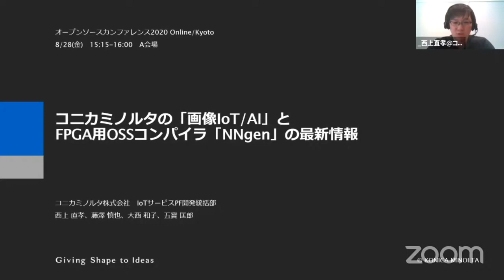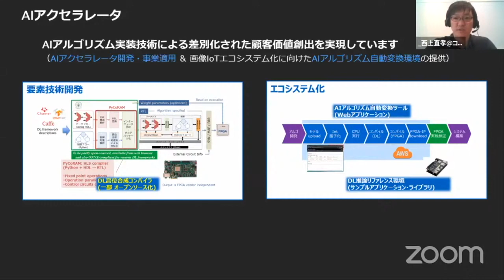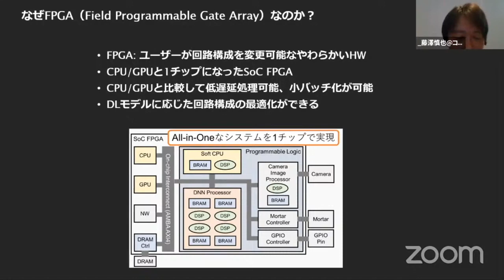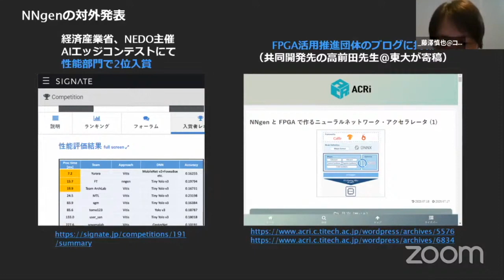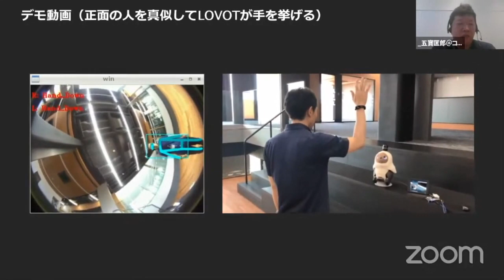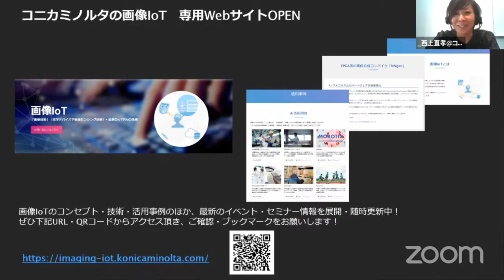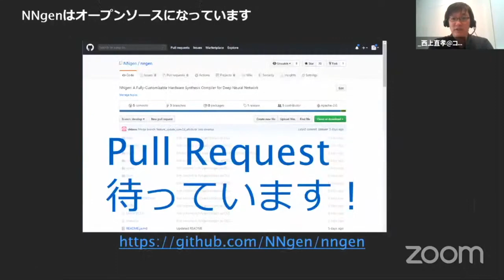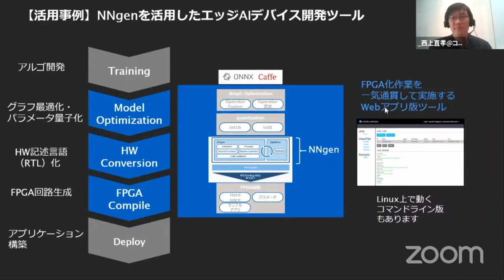コニカミノルタの「画像IoT/AI」とFPGA用OSSコンパイラ「NNgen」の最新情報 2020-8-28 A-6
このビデオは OSC2020 OnlineKyoto 8-28 A-6
”コニカミノルタの「画像IoT/AI」とFPGA用OSSコンパイラ「NNgen」の最新情報”
2020年8月28日(金) 15:15 〜 16:00

コニカミノルタでは、自社の強みであるエッジデバイス・画像処理技術とIoT技術やAI（Deep Learning）を融合させて、高付加価値なソリューションを提供する「画像IoT/AI」構想を進めています。
本セミナーでは、半年前のOSC Tokyo/Fallでも講演した「画像IoT/AI」構想の全体像とAIアルゴリズムのFPGAアクセラレータ向けオープンソースコンパイラ「NNgen」について最新のアップデートをご紹介すると共に、オープンイノベーションを加速させるために高槻に新設する研究棟についてもご紹介します。

講師:西上 直孝(IoTサービスPF開発統括部)、藤澤 慎也(IoTサービスPF開発統括部)、五寶 匡郎(IoTサービスPF開発統括部)、大西 和子(IoTサービスPF開発統括部)
担当:コニカミノルタ株式会社
レベル:入門編
対象者:画像を入力としたAI技術・ソリューション開発を検討している人。社外連携に興味がある人。
前提知識:AI・IoT（特にFGPA周り）の技術に理解がある方。
カテゴリー:AI・IoT/組み込み/Webアプリ